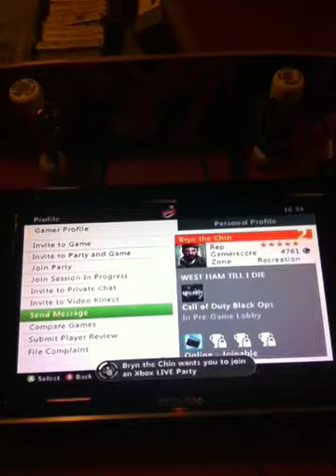LEFT FOR DEAD PART 1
Funny I am so sorry abolt the wate